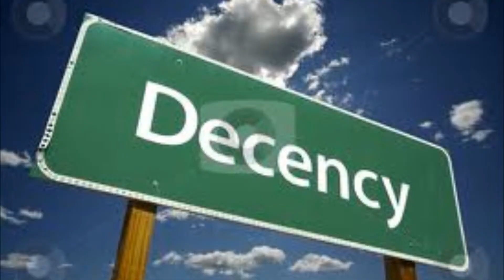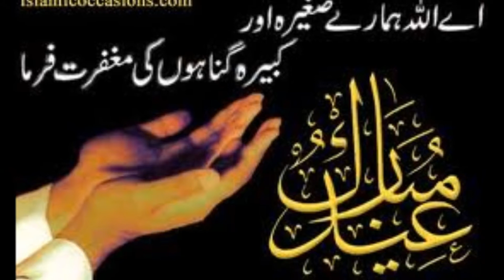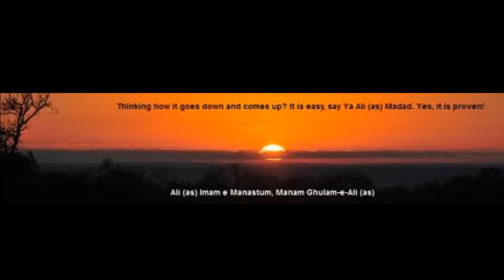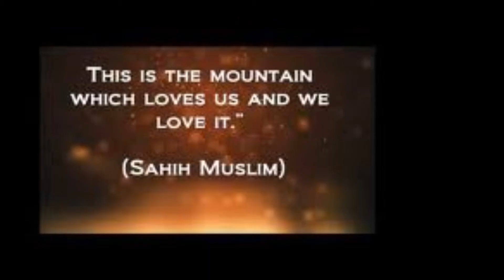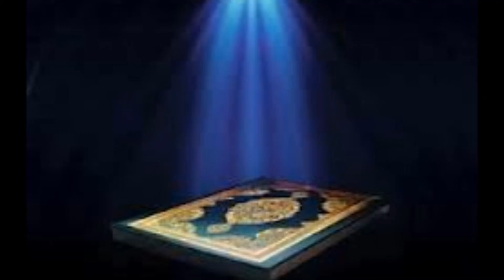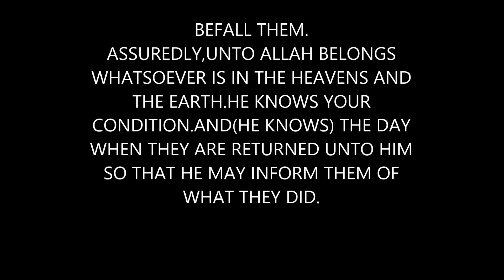AN-NUR in English -THE LIGHT